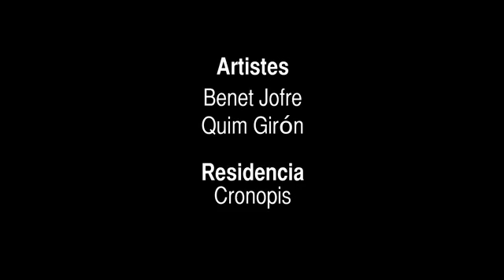Animal Religion - TauromaquiNa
Animal Religion planteja un joc sorprenent que enfronta el cos i la màquina, una dansa de forces mecàniques i humanes. Aquest diàleg entre dos acròbates i un toro mecànic juga amb el contrast entre la tècnica i l’art, el ferro i la carn en una lluita de mirades i forquilles als carrers de Manresa.